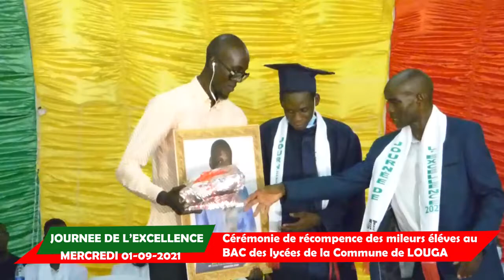Cérémonie de récompense des meilleurs élevés au BAC des lycées de la Commune de LOUGA